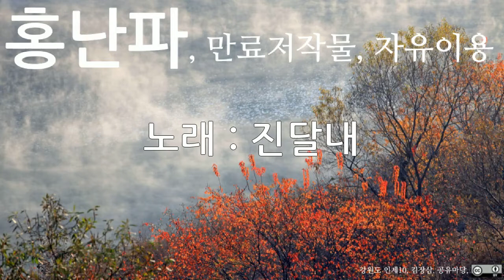홍난파, 진달내, 10회 듣기, 만료저작물, 자유이용, CC0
저작물명 : 홍난파, 진달내, 10회 듣기, 만료저작물, 자유이용, CC0
이용조건 : 만료저작물, 자유이용
공표년도 : 미상
창작년도 : 미상
파일유형 : mp3
음원저작물비트 전송속도 : 128kbps
음원저작물 해상도 : 44kHz
저작물 속성 : 1차 저작물
분류(장르) : 음악